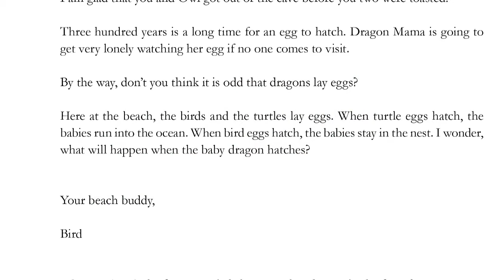Can Dragons and Frogs Be Friends? by Trudi Carter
Can Dragons and Frogs Be Friends? by Trudi Carter Was there a chance for a friendship between the dragons and frogs? None whatsoever. Dragons kept chasing frogs, and frogs kept hiding in Deep Pond. Great Forest was a mess. One day, Throckmorton the dragon was in trouble. Due to a broken promise, the dragon egg was at the bottom of Deep Pond. Only from the ranks of the frogs can a hero emerge. Forest Squirrel and Beach Bird tell this tale of fantasy in their delightful letters filled with humor, hope, commentary, and advice. August 21, 2014 This book is being updated to reflect its three reviews, an audio book, and and an added sketch.